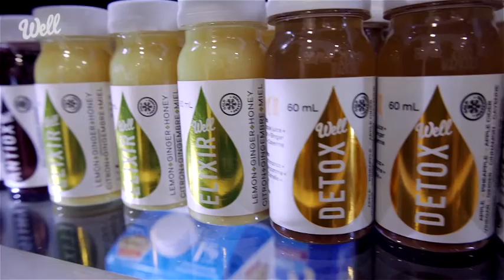Well Elixir Commercial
Well's elixir is the perfect immune boost and recovery remedy. A quick, Cold-pressed shot provides everything you need to enhance body function.